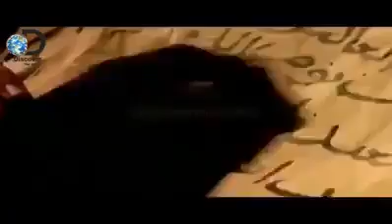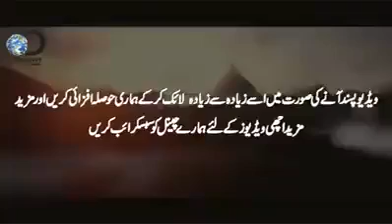Pathan ke pehchan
What is this pathan